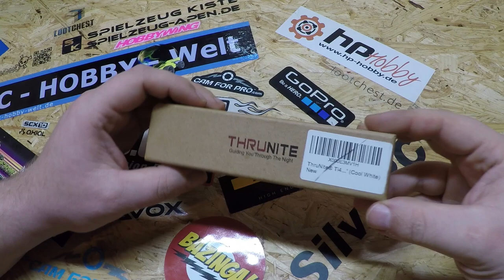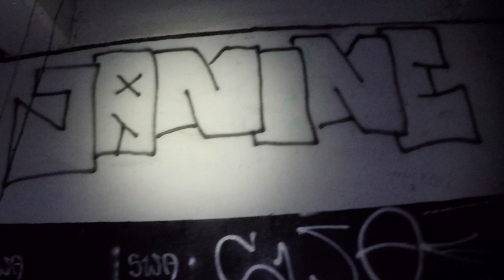ThruNite Ti4 Unboxing - Test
ThruNite Ti4 Serie Lumen Compact 2 x AAA LED-Licht Unboxing-Test

Hier bekommt ihr sie